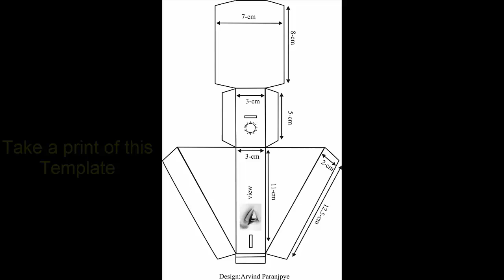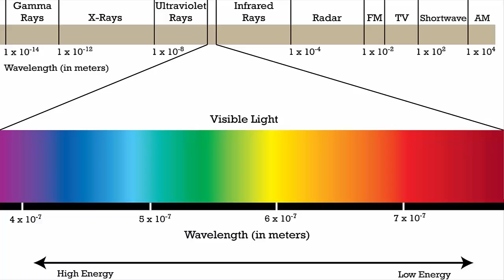CD Spectroscope 2 | Hindi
As you peep through this homemade Spectroscope you will see a beautiful spectrum. The heart of this spectroscope is a piece of old CD which diffracts the light into various colors. First take a printout of this template on a thick card sheet. You will also need an old CD, glue and scissors. Cut all around the outline of the template. You will get an ARROW shape. Fold along all the dotted lines. This will help in assembling the model. Cut two rectangular slits – one for the SUNLIGHT to enter, the other slit is to place your eye to VIEW the spectrum. Apply glue on the flaps and stick them to make a triangular box. The rectangular piece is the base. Apply glue on the margins and stick the base on the box. This is the complete TRIANGULAR BOX. Then slip a SECTOR of an old CD into the slit. Ensure that the SHINY side is inside and the printed side of the CD is outside. Glue the small flap on the CD. This will prevent the CD from falling.